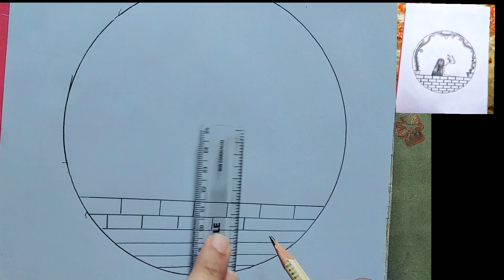Cute girl with butterfly drawing / Beautiful girl drawing /